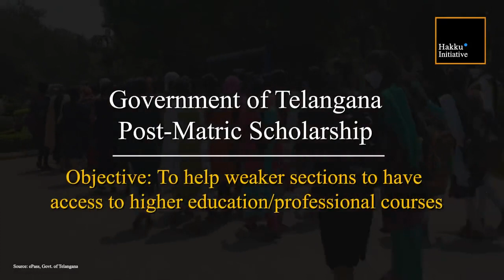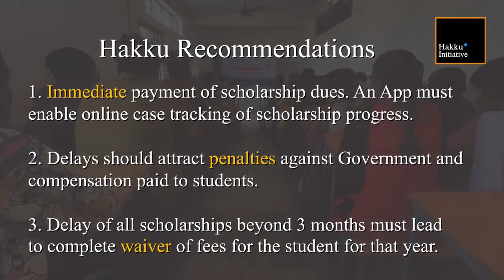Telangana Students Distress Series | Part 1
Student scholarships/fee reimbursement not a priority for Telangana Govt? Delays affect future of millions of youth.

Part 1 TelanganaStudentDistress Series by HakkuInitiative

Reforms:
▪️Compensate students for delay
▪️Online tracking of cases
▪️Full waiver if 3-month delay